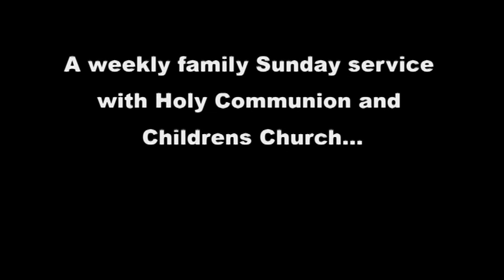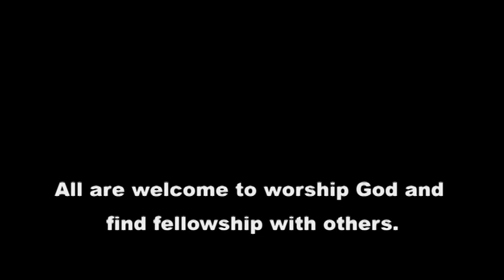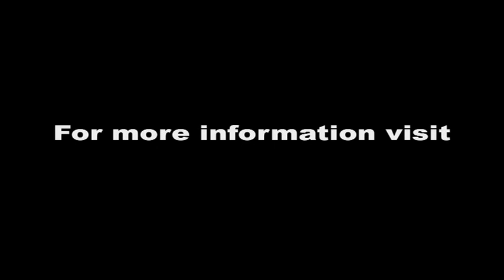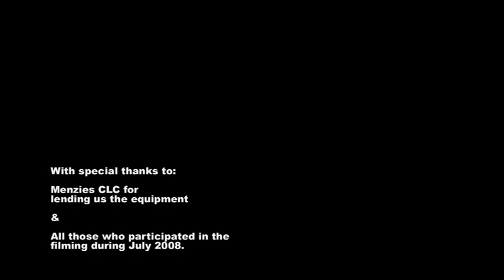Walsall – historic St. Matthew’s Church built in Norman times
This video is a welcome to Christian worship at the ancient church dominating Walsall's skyline, St. Matthews. It falls under the governance of The Church of England. The video was recorded solely for one's own use and explanation. There is therefore no intended associated conflict of interest.